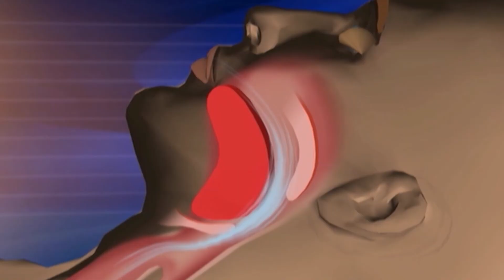How sleep apnea affects your weight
There's a linear relationship between obesity and the diagnosis of obstructive sleep apnea. About 75% of OSA patients suffer from obesity.